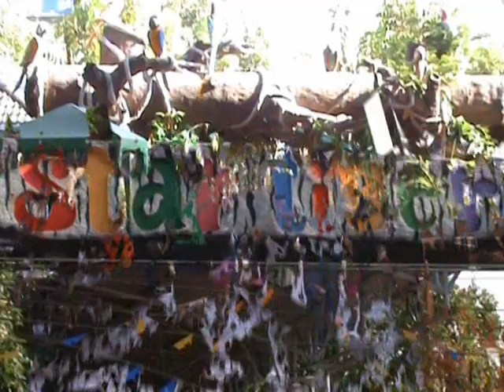ZOO CHAIYAPHUM 2012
Kleiner Kinder Zoo mitten in der Pampa (Zentralthailand, Isaan)